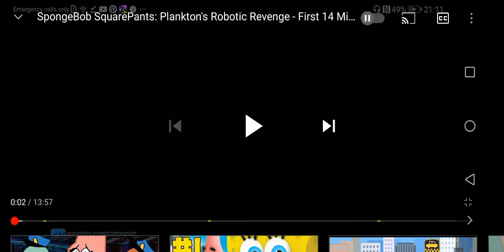Nickelodeon Activision Behaviour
Take From Spongebob Squarepants Plankton's Robotic Revenge